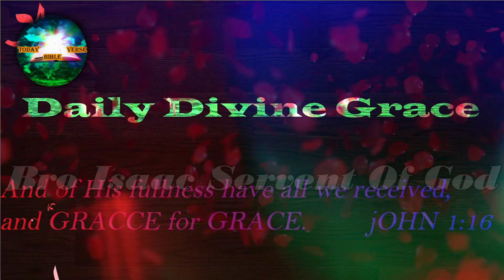ఉన్న వాడు అను వాడైనా దేవుడు|Bro Isaac GS|Bethel Prayer House|Marikal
This Video ContetChapters

1. Daily Divine Grace
2. Messages Play
3. Hebron Songs
4. Occations play
5. Church Live
6. YT Shorts
7. VBS Programme
8. Telugu Sunday School Songs
9. English Sunday School Songs
10. Hindi Sunday School Songs
11. Sisters meetings&Messages